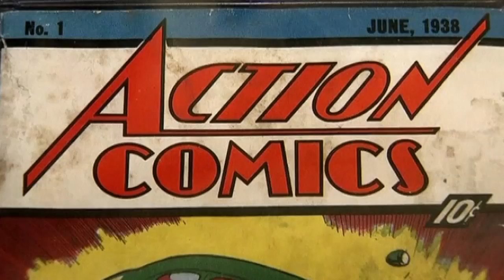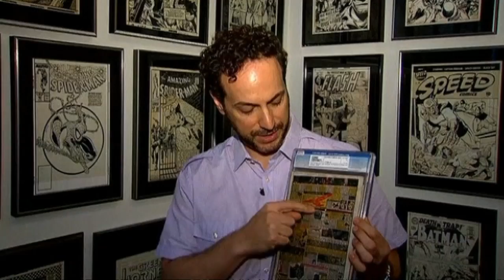Rare Superman comic found in a house wall goes up for auction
A rare first edition of Action Comics #1, the first appearance of Superman, has gone up for auction. The collectible was found in a house wall. The collectible marked the first appearance of Superman, and was originally published in 1938. It is thought that there are less than one hundred copies of the issue in existence, and the find is expected to fetch $150,000 at auction. Report by Laurie Blake.

Woolwich attack: Lee Rigby's family pay tearful tribute to murder soldier
Suspected terrorist with bloody hands speaks to the camera after Woolwich murder
Fast and Furious 6 car stunts: Blonde driver struggles behind the wheel